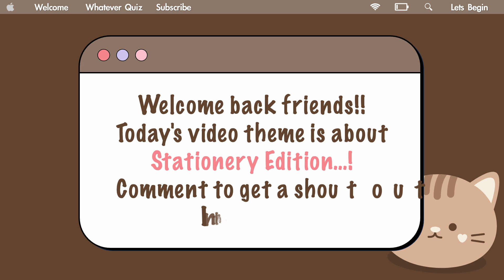Lisa or Lena 🎒Stationary Edition ✏